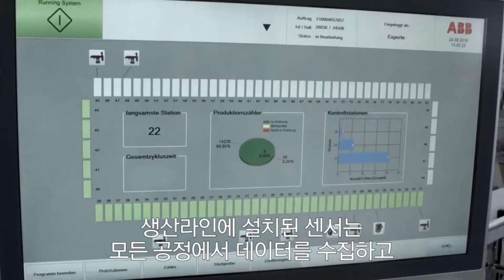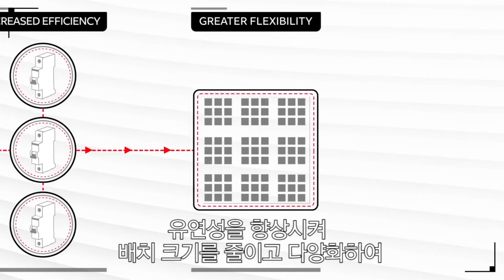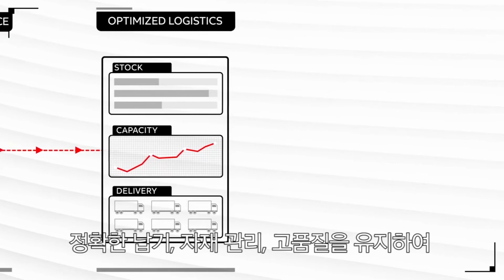스마트 공장과 ABB Ability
ABB 하이델베르크 공장은 사물인터넷과 첨단로봇이 적용되었습니다.
통합 산업 디지털 플랫폼 ABB Ability와 함께, 스마트 공장은 현실이 됩니다.